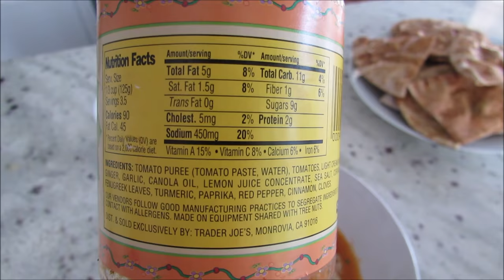9 Delicious Dinner Ideas | Recipes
Looking for some dinner ideas? I've got you covered. Scroll down for recipe links for most of the meals shown in this video. If you'd like even more recipes, be sure to check out my recipe playlists.